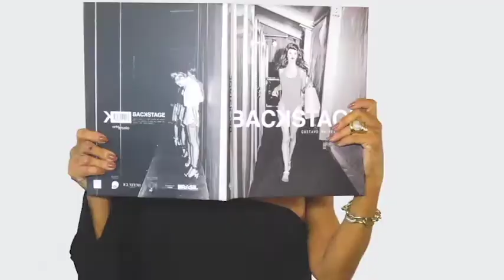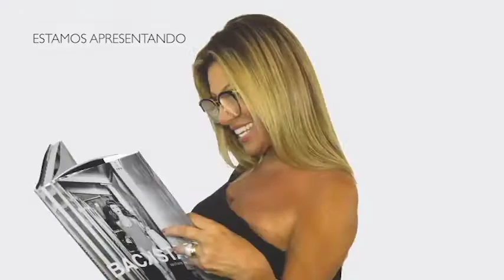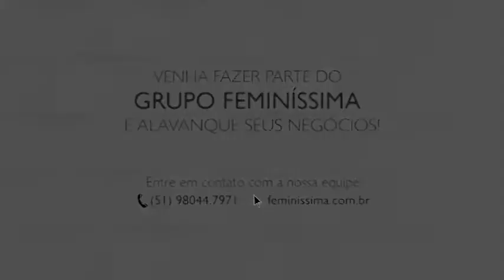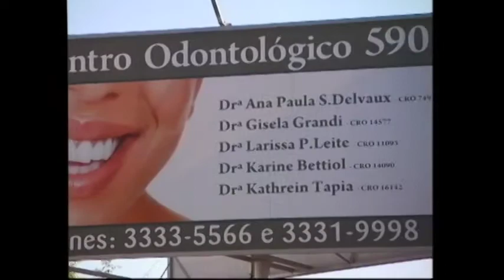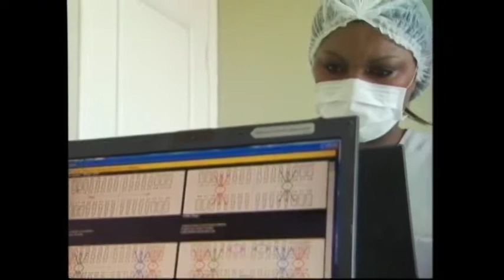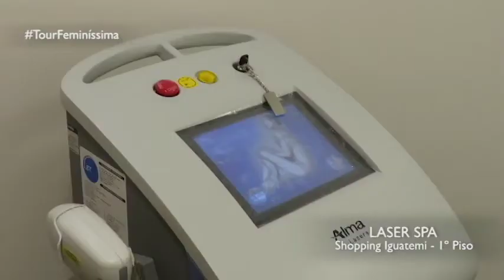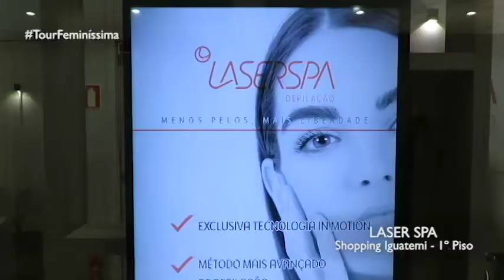PROGRAMA DO DIA 01/07/18